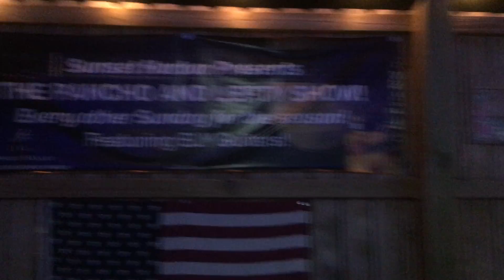That's why they call it the blues Jim 7 30 19 x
Down at the Sunset Harbor Grille